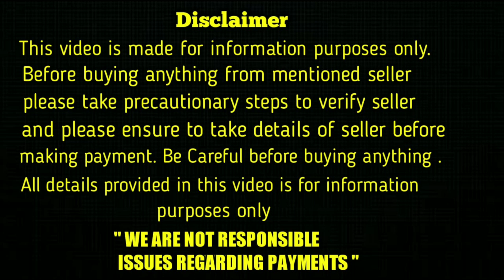top quality Lab Puppy for free adoption in telugu/ sold out /aj pets